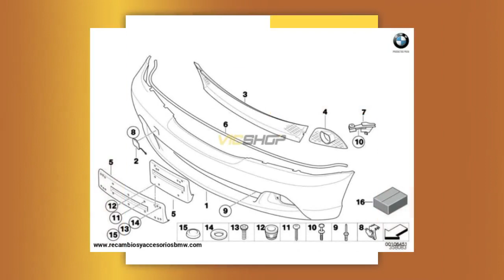Rejilla lateral antiniebla parachoques normal, negro para BMW E46 Coupe y Cabrio Serie 3. Origina...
Rejilla lateral antiniebla parachoques normal, negro para BMW E46
Coupe y Cabrio Serie 3

Hay dos versiones a escoger: aro cromado o aro negro

Es la pieza nº4 de la última fotografía.

Válido para:

BMW 318Ci Cabrio E46 : desde el año de producción 2003 - Modelo
nº BW71 - Motor nº N42
BMW 318Ci Cabrio E46 : desde el año de producción 2004 - Modelo
nº BY71 - Motor nº N46
BMW 320Ci Cabrio E46 : desde el año de producción 2003 - Modelo
nº BW11 - Motor nº M54
BMW 325Ci Cabrio E46 : desde el año de producción 2000 - Modelo
nº BS31 - Motor nº M54
BMW 330Ci Cabrio E46 : desde el año de producción 2003 - Modelo
nº BW51 - Motor nº M54
BMW 316Ci Coupé E46 : desde el año de producción 2002 - Modelo
nº BM71 - Motor nº N40
BMW 316Ci Coupé E46 : desde el año de producción 2004 - Modelo
nº BX71 - Motor nº N45
BMW 318Ci Coupé E46 : desde el año de producción 2001 - Modelo
nº BV71 - Motor nº N42
BMW 318Ci Coupé E46 : desde el año de producción 2004 - Modelo
nº BX91 - Motor nº N46
BMW 320Cd Coupé E46 : desde el año de producción 2003 - Modelo
nº BV51 - Motor nº M47N
BMW 320Ci Coupé E46 : desde el año de producción 2000 - Modelo
nº BN11 - Motor nº M54
BMW 325Ci Coupé E46 : desde el año de producción 2000 - Modelo
nº BN31 - Motor nº M54
BMW 330Cd Coupé E46 : desde el año de producción 2003 - Modelo
nº BV91 - Motor nº M57N
BMW 330Ci Coupé E46 : desde el año de producción 2000 - Modelo
nº BN51 - Motor nº M54
BMW 320Cd Cabrio E46 : desde el año de producción 2004 - Modelo
nº BS71 - Motor nº M47N
BMW 330Cd Cabrio E46 : desde el año de producción 2005 - Modelo
nº BW91 - Motor nº M57N